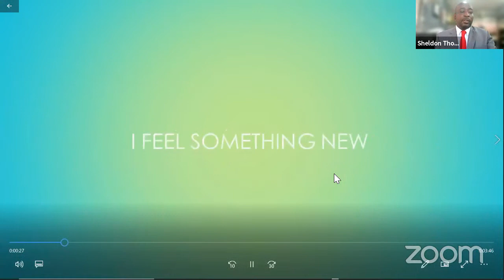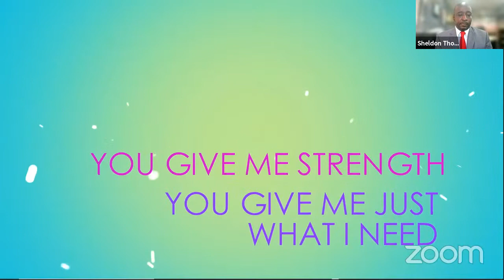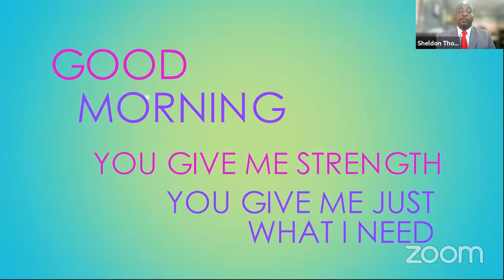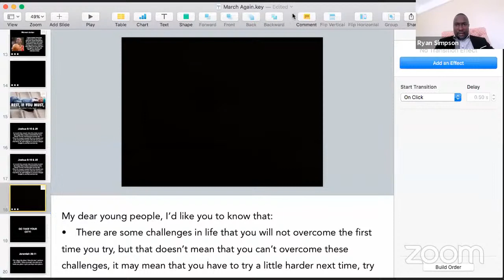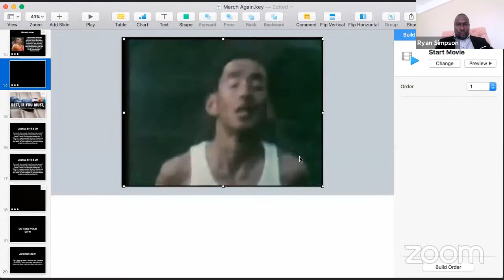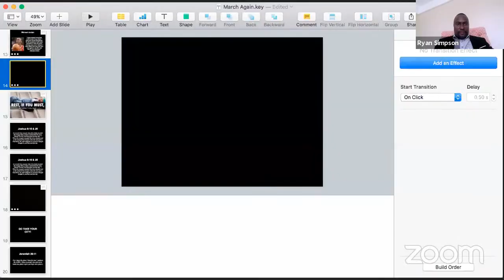Online Assembly Sept 24 2021